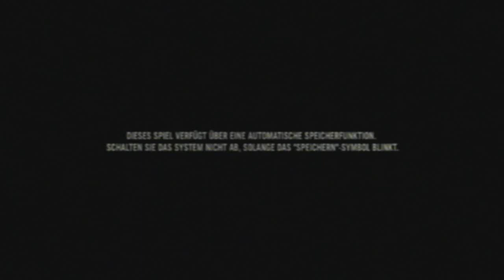Killzone 2 - Intro HD